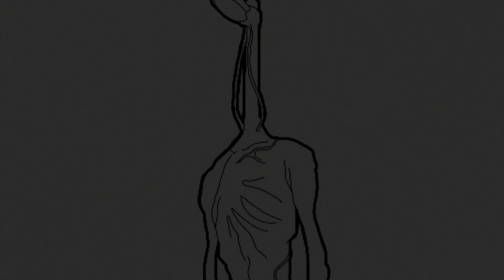COMO DIBUJAR A LIGHT HEAD FÁCIL | PASO A PASO | howto draw light head step by step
Hola dibumaniacos llego el dibujos de light head al canal muy fácil y paso a paso.